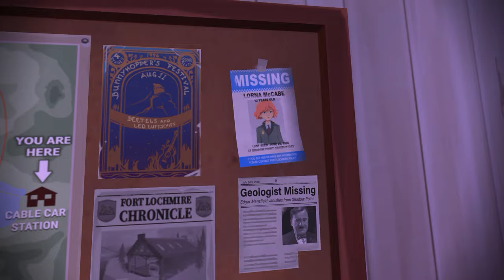Shadow Point (Rift S + Quest) | PATRICK STEWART CAN TALK TO ME ALL DAY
We start the video with a side by side comparison between the Rift S version and the Quest version (crossbuy enabled!). They look very similar, the quest continues to impress!

Shadow Point is a puzzle game based around light and the shadows they give off. It's got a really cool time travel story that's narrated by Sir Patrick Stewart.